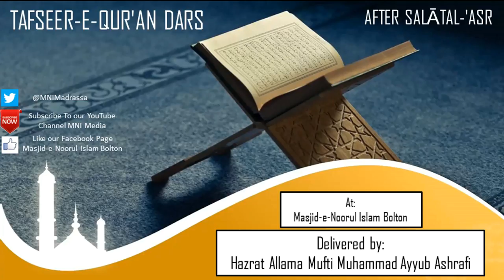Tafseer-e-Qur'an Dars 2 & talk on Sayyida Fatima Radiallahu Ta'ala Anha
Tafseer-e-Qur'an Dars in Ramadan 1437AH Dars 2 & talk on Sayyida Fatima  Radiallahu Ta'ala Anha
At: Masjid-e-Noorul Islam Bolton
on: 08/06/2016
After: Asar Salaah
Delivered by: Allama Mufti Muhammad Ayub Ashrafi